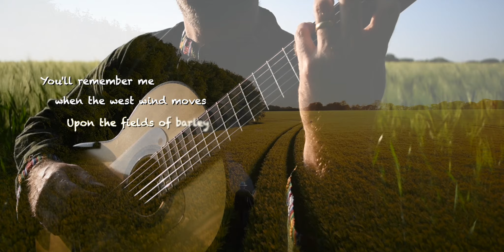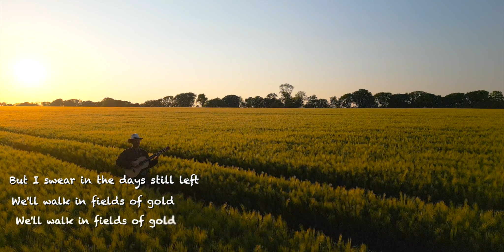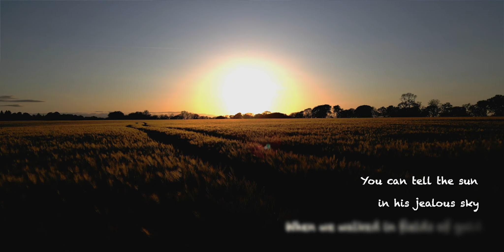Fields of Gold (Sting), classical guitar by Jon Pickard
This video was commissioned by my clients Geoff & Lynette as a keepsake souvenir of their recent wedding day.  I played Lynette down the aisle to this tune, and again in full later during their reception.  I have played this song for many years but as it is their favourite song they asked me to make a beautiful video to go with it.  So this is dedicated to Geoff & Lynette, with congratulations and thanks.

I make bespoke videos - if you would like one making just for you please let me know and lets talk.  A basic video would start from around £500, though this one was a bit more as it was about 3 full days work including editing and production, and I already knew the piece.

Please share to spread the sunshine and love that went into making this.